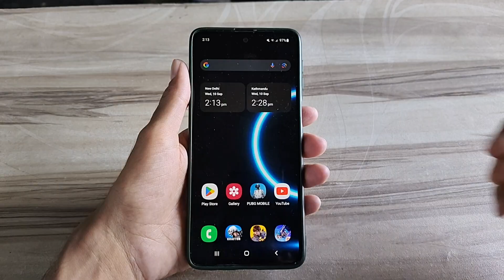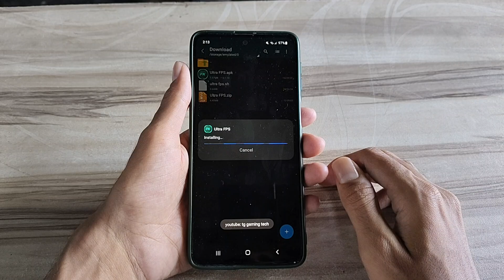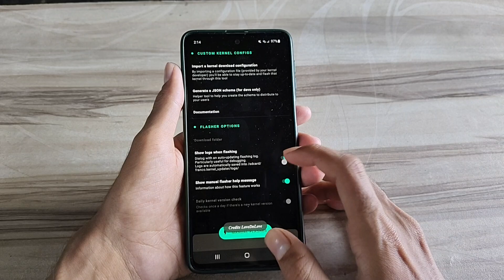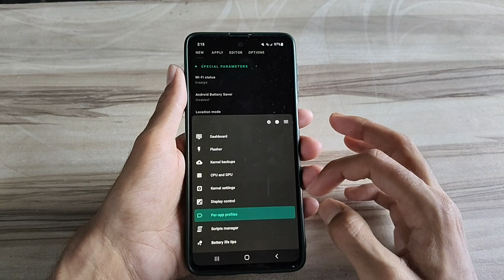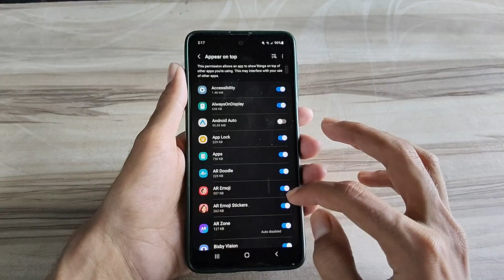Unlock 120fps Android + Ultra FPS 144FPS No-Root 100% Working | Max FPS Fix Lag - No Root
lag fix
fix lag
overclock performance
overclock games
overclock android
no root
performance tweaks
boost performance
lag fix
game booster
overclock gpu
overclock device no root
overclock cpu
overclock
performance
optimize android
90fps
tweaks
fix fps drop
120fps
overclock root
root
overclock phone
overclock mobile
90 fps unlocker magisk module
module magisk unlock fps
90 fps support magisk module
90 fps unlock magisk module
magisk modules
90 fps magisk module pubg
90 fps magisk module bgmi
magisk module
module magisk
modul magisk 90fps
90fps magisk modules
90 fps module magisk
module magisk 90fps
90fps magisk module
90 fps magisk module
pubg test
bgmi test